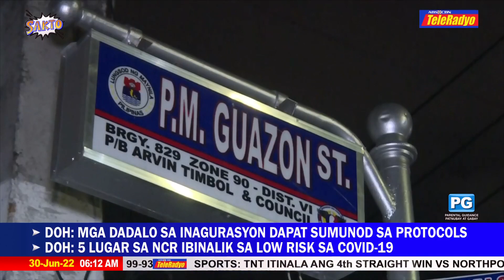Ilang residente sa paligid ng Malacañang inaabangan na ang pag-upo ng bagong pangulo ng bansa